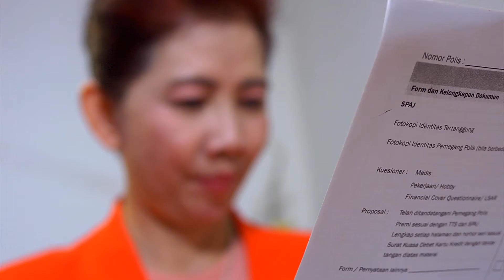Monique Efferin - Bersama CBN, Menolong Orang Menghadapi Masalah Hidup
Mari bermitra dengan kami (CBN) untuk memberitakan kasih dan kebaikan Tuhan melalui media dengan cara kreatif dan kontekstual. Informasi lengkap tentang pelayanan CBN kunjungi

Mari dukung pelayanan CBN! Dengan cara Anda menjadi Mitra CBN, kunjungi